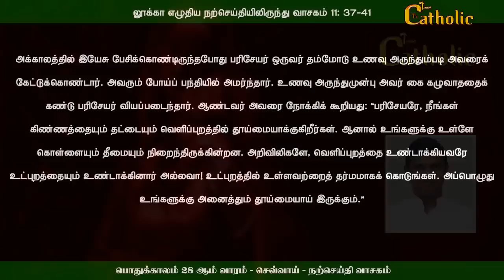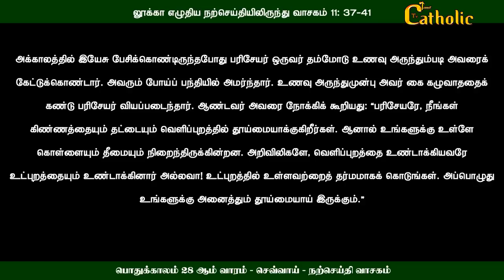13.10.2020 - பொதுக்காலம் 28 ஆம் வாரம் - செவ்வாய் - நற்செய்தி, மறையுரை Rev.fr.sundar -TAMILCATHOLICTV